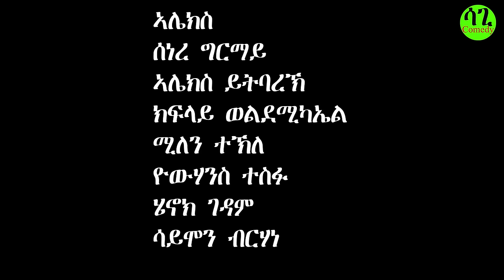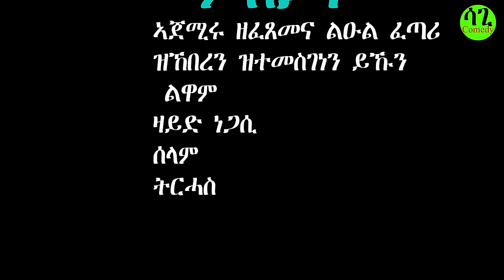ፕሮሰስ ሓድሽ ተኻታታሊ ኮሜዲ 5ይ ክፋል | Process New Eritrean comedy Part 5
sagi comedy# www youtube .com eritrean chanel